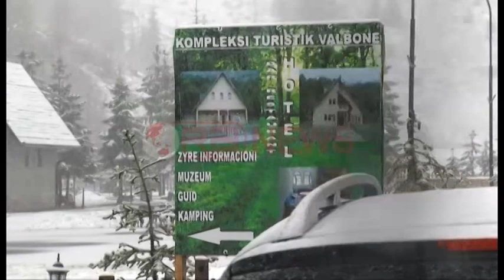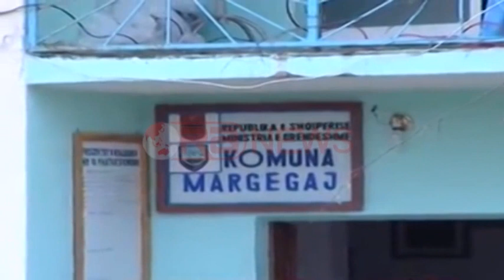Shqipëri-Kosovë, turizmi malor i mikpritjes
Shqipëria dhe Kosova jane dy vende te vogla, por ofrojnë një potencial të madh turistik dhe kulturor, ku tradita dhe mikpritja nuk kanë të krahasuar.

Turizmi malor dhe kulturor, ofron mundesinë e krijimit të paketave të perbashketa, e nje nder to per shkak dhe te pozitave gjeografike eshte dhe Gjakova, ku mund të ndalesh për të eksploruar mjaft bukuri natyrore dhe kulturore, për të rrugëtuar më pas matanë kufirit, drejt bukurive që të ofron Valbona.

Qyteti i Gjakovës shtrihet në perëndim dhe jugperëndim të Kosovës, duke u kufizuar me komunat e Junikut, Deçanit dhe Pejës në veri, në verilindje me Klinën, në lindje me Rahovecin, në Jug dhe juglindje me Prizrenin, në perëndim dhe jugperëndim kufizohet me Shqipërinë.

Procesi i organizuar i jetës urbane, daton qysh në kohërat më të lashta. Vlerat kulturo-historike shqiptare, arkitektura, skulptura, doket dhe zakonet dardane të trashëguara nga: periudha antike, romake, bizantine, otomane dhe plotësimi me ndërtime të reja, ruajnë një kontinuitet të theksuar deri në ditët e sotme.

Fizionomia e elementeve tërheqëse të Gjakovës, udhëzon qartë në rajonet malore, drejtimet e tranzitit turistik, komplekset dhe pasuritë e trashëgimisë natyrore dhe kulturore, lokalitetet e gjuetisë dhe fshatrat.

Por vetem pak kilometer nga qyteti i Gjakoves, mund te ndalesh ne Deçan per te vizituar Manastirin e Deçanit.

Si objekt i rendesise se veçante ai ruhet nga forcat ushtarake te KFOR, dhe si i tille, nuk lejohet te xhirohet dhe as te fotografohet.

Por nëpërmjet kamerave amatore, ne arritem te sigurojme pamjet ne brendesine e ketije objekti,i cili nga UNESKO është cilesuar si nje nder pasurite boterore,qe daton prej shekullit të 14-të.

Manastiri i Deçanit është një ndërtesë me harqe të hijshëm dhe me një kupolë të vogël. Historianët e artit e cilësojnë atë si ndërtimin më të rëndësishëm mesjetar në atë pjesë të Evropës. Ajo u ndërtua nga mbreti i Sërbisë, Dusan Decanski, aty nga mesi i viteve 1300 dhe është kisha më e madhe mesjetare në Ballkan.

Afresket e mureve të Manastirit, që paraqesin skena të biblës janë mes thesareve të tij më të mëdha.

Por ky objekt per nga histori mbart nje mori perplasjesh faktesh. Ka nga ata qe thone se Manastiri është ndertuar ne vitin 1938 dhe muret e jashtem nuk janë me te vjetra se 76 vjet, por objektet qe gjinden ne brendësi te Kishes, janë te vjetra, disa datojne qysh prej kohes se Bizantit.

Sipas tyre kjo e ka nje qellim, serbet me mjeshtri kane transportuar kisha te tera prej Greqisë dhe Rumanisë ne Kosove, ku nje prej tyre eshte dhe ky Manastir, per të treguar se kjo eshte nje toke serbe dhe Manastiri eshte ndertuar po nga serbët rreth 600-700 vjet me pare.

Agjensia Kombetare e Turizimit ne bashkëpunimi me Ministrine e Tregtise dhe Industrise se Kosoves, ne kuader te marreveshjes se 6 shkurtit mbi bashkepunimin turistik, kane filluar takimet dhe diskutimet per paketat e perbashketa turistike per Alpet e Shqiperise.

Nje tur 2 ditor, qe filloi me nje takim ne Gjakove, ku u diskutua per krijimin e urave te bashkepunimit ne sektorin turistike, per te vijuar me pas ne Deçan te Kosoves dhe Valbone te Shqiperise, kane çelur siparin e takimeve, jo vetem mes institucioneve zyrtare, por dhe vete biznesit qe ka investuar ne turizem.

Pjese e rendesishme e delegacioneve kane qene dhe perfaqesues të agjensive turistike qe operojne ne Shqiperi dhe Kosove, ku per 2 dite kane shkembyer idete dhe pikpamjet e tyre per zhvillimin e metejshem të turizmit, kryesisht atij malor.

Përfaqesuesit e agjensive turistike si ato kosovare dhe shqiptare, por dhe investuesit në fushen e hotelerise dhe restoranteve e kane mirepritur këtë nisëm, duke e parë me mjaft interes shkëmbimin e përvojave mes dy vende si dhe krijimin e guidave të përbashkëta.

Drejtoresha e Agjencisë Kombetare të Turizmit, Julinda Dhame, ka theksuar se ky tur, për institucionin që ajo drejton është vetem fillimi, pasi takimet do te intesifikohen, në mënyre që potencialet turistike shqiptare si ato malore apo bregdetare, të jenë nje desinacion i fort dëshiruar për turistë mbarë botërorë.